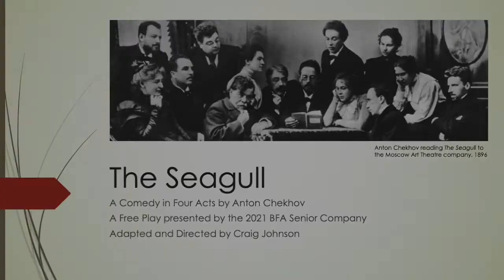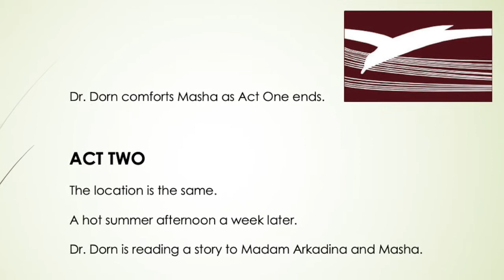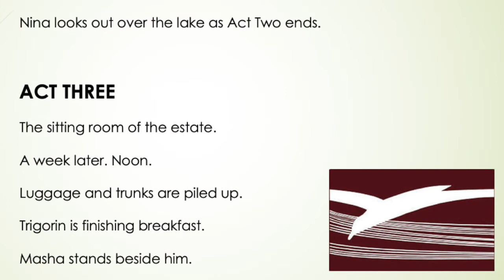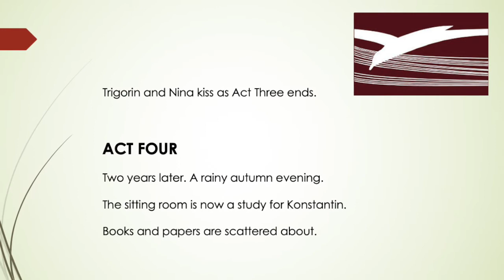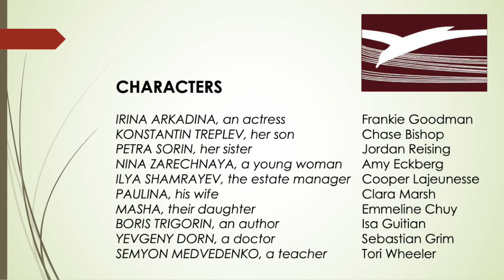The Seagull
Members of the 2021 Guthrie/University of Minnesota BFA actor training program perform Anton Chekhov's "The Seagull" in a Zoom performance recorded on February 12, 2021. This adaptation was written and directed by Craig Johnson. Among the changes: the text was condensed slightly, a few minor characters were cut, and the role of Peter Sorin was changed to Petra--Madam Arkadina's younger, invalid sister. The cast is as follows:

IRINA ARKADINA, an actress -- Frankie Goodman
KONSTANTIN TREPLEV, her son -- Chase Bishop
PETRA SORIN, her sister -- Jordan Reising
NINA ZARECHNAYA, a young woman -- Amy Eckberg
ILYA SHAMRAYEV, the estate manager -- Cooper Lajeunesse
PAULINA, his wife -- Clara Marsh
MASHA, their daughter -- Emmeline Chuy
BORIS TRIGORIN, an author -- Isa Guitian
YEVGENY DORN, a doctor -- Sebastian Grim
SEMYON MEDVEDENKO, a teacher -- Tori Wheeler